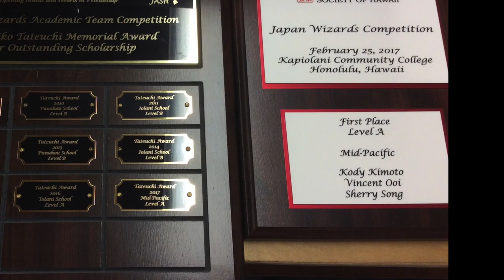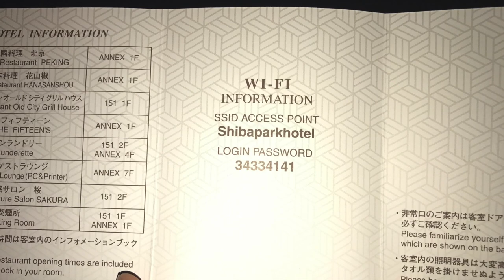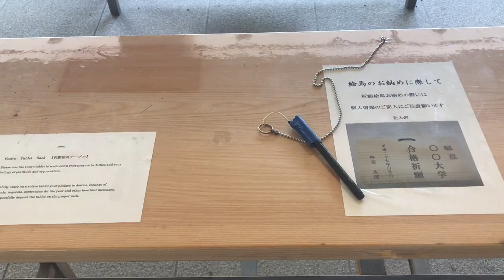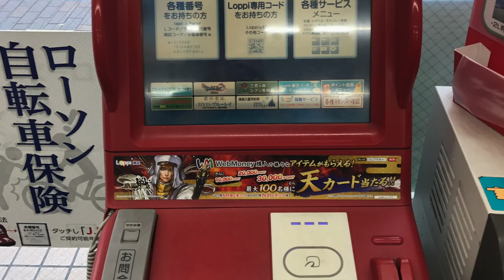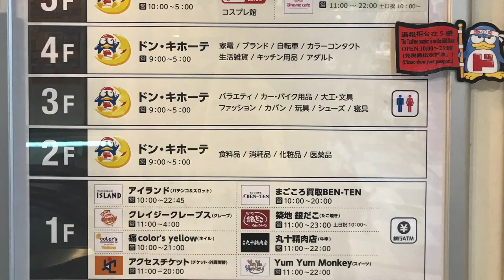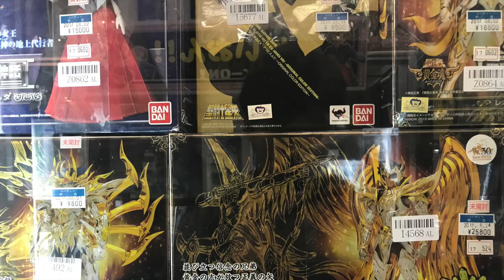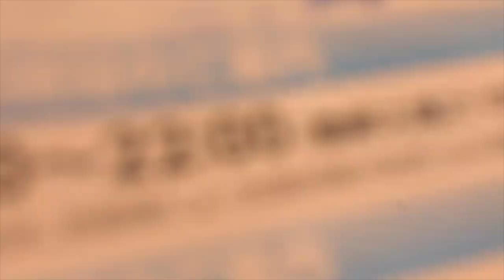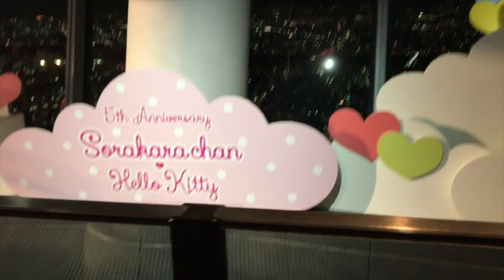Japan Travel Guide: TOKYO SIGHTSEEING (Akihabara/Shibuya/Shinjuku) - Shibuya Crossing/Tokyo Skytree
Welcome to Vincent's Travels and Vlogs,

It is my pleasure to present you our Day 1 Travels in Tokyo, Japan. Everything in this video was captured using the iPhone 7 Plus. I have travelled to many countries in the past, but this was the first travel/vlog video I've ever done. With the Hyperlapse app, I was able to do a time-lapse of the subway, train, airplane, and us walking down to many renowned attractions of Tokyo. Most importantly, I would again like to thank the Japan America Society of Hawaii for sponsoring our trip. Enjoy the ride; this is Day 1 of 6 in Japan.

Our Schedule/Itinerary in Japan:
6/3 (Sat)
Leave Honolulu (6:30 pm)

6/4 (Sun - 1st Day)
Arrive Haneda (10:05 pm)
Shiba Park Hotel

6/5 (Mon - 2nd Day)
Tokyo Sightseeing: Suga Shrine, Meiji Shrine, Shibuya, Shinjuku, Ghiblii Museum, Sensoji Temple, Akihabara, Tokyo Skytree.
Return to Shiba Park Hotel (10:00 pm)

6/6 (Tue - 3rd Day)
Leave Tokyo (9:30 am)
Aboard the Shinkansen (Bullet Train @ 11 am)
Arrive Hagi via Shin Yamaguchi (4:00 pm)
Hagi Ichirin Ryokan

6/7 (Wed - 4th Day)
Leave Hagi (3:00 pm) Arrive Fukuoka (5:00 pm)
Hagi Sightseeing:
Shoin Shrine
Shoka Son Juku
Birth place of Takasugi Shinsaku Hagi Castle
Get to Kia Ora Budget Stay Hotel (9:00 pm)

6/8 (Thu - 5th Day)
America Consolate (9:30 am)
Fukuoka Sightseeing: Break-off Individually
Vincent's Sightseeing: Round 1, Souvenir Shops, Tennoji Marketplace, Canal City
Return to Kia Ora Budget Stay (9:30 pm)

6/9 (Fri - 6th Day)
Leave Fukuoka (6:30 am)
Arrive Osaka (10:30 am)
Osaka Sightseeing: Break off Individually;
Vincent's Sightseeing: Osaka Shopping, Famous Diners, More Round 1, Taking Subway by himself
Osaka Castle Shimizudani High School Dotonbori (Optional)
Leave Kansai (9:05pm) Arrive Honolulu (10:00am)

Songs:
Disfigure - Blank [NCS Release] (0:00 - 1:25)
Hi-Rez - 3 Ft Tall (Prod. Rekstarr) (1:25 - 5:21)
DEAF KEV - Invincible [NCS Release] (5:21 - 9:54)
Canon in D (Featuring Violin Solo) (9:54 - 17:51)
Seasons by Antonio Vivaldi (Spring) (17:51 - 21:23
Different Heaven - Far Away (21:23 - 24:31)
Tobu Infectious [NCS Release] (24:31 - 28:47)
Alan Walker - Fade [NCS Release] (28:47 - 32:52)
Alan Walker - Spectre [NCS Release] (32:52 - 36:53)
Alan Walker - Force [NCS Release] (36:53 - 40:25)

( ͡° ͜ʖ ͡°) VINCENT OOI ( ͡° ͜ʖ ͡°)

Skype: v808vincent
Game Center - vincentooi808:)

★☆★ MY WEBSITES & PRODUCTS: ★☆★